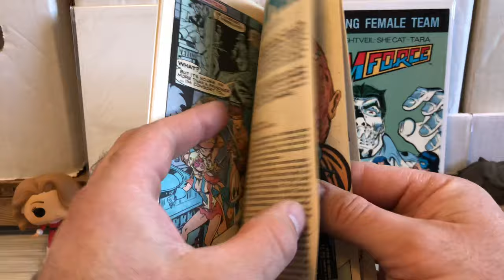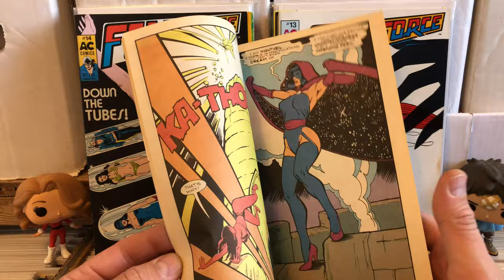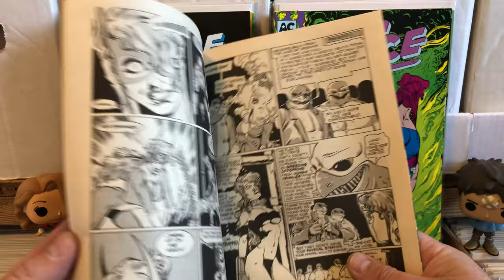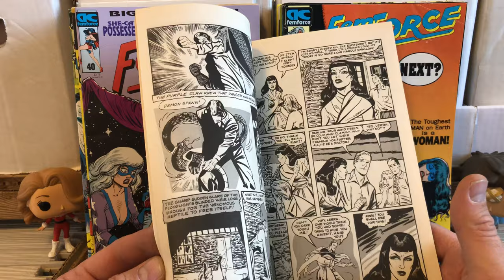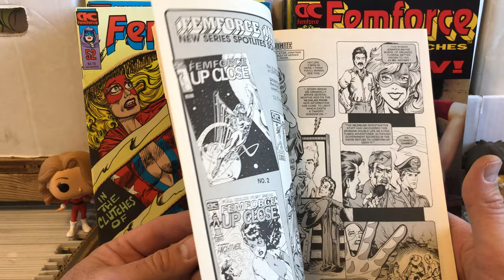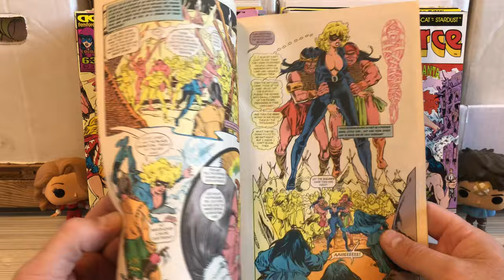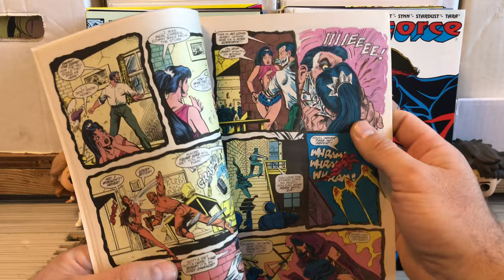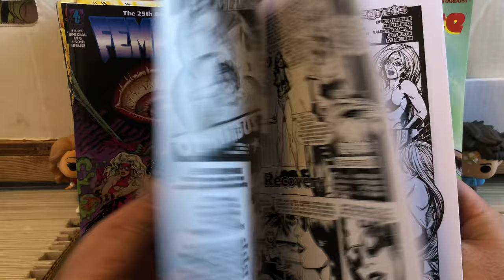Femforce comics under the covers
I’ve looked at the covers before but now let’s look a little deeper into a series that should be way hotter than it is.